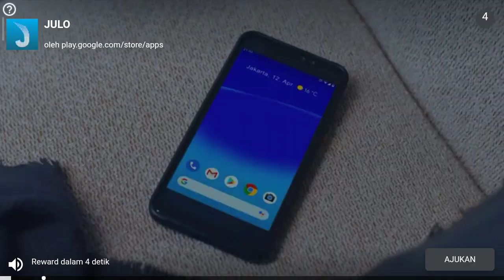Berenang jadi heboh Level boos jadi lama